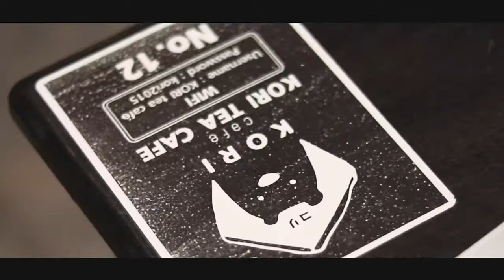KORI Cafe (Cinematic Video)